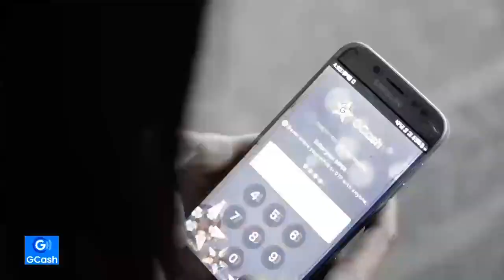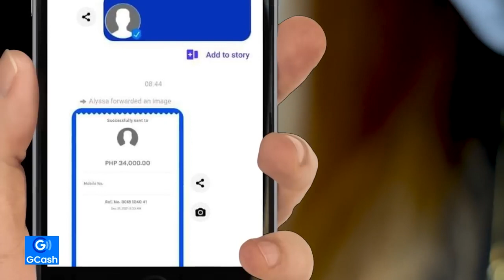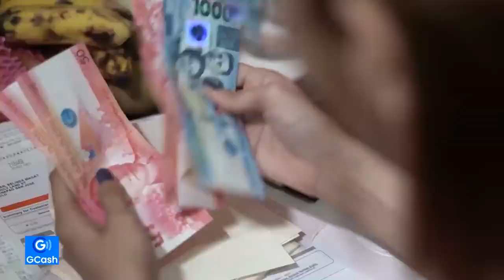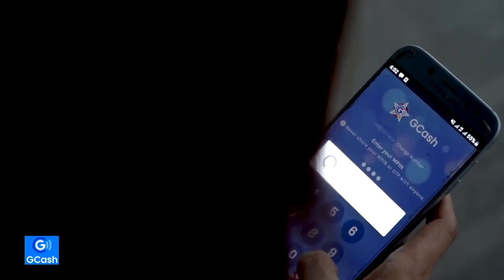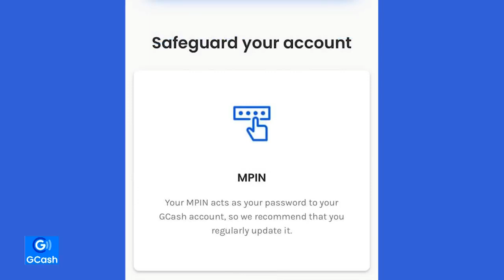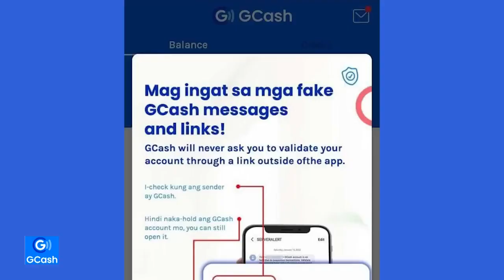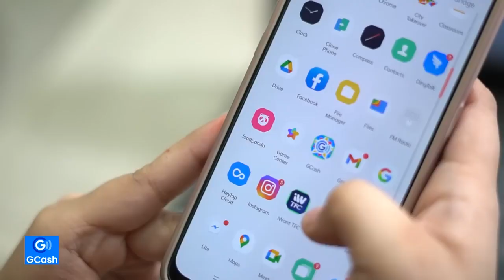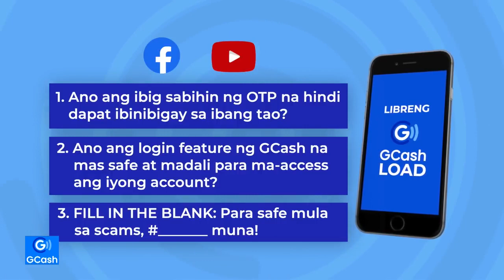Paano maiiwasan mascam sa gcash |Gcash Tutorial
May Gcash Kaba?Watch this para maka iwas scam online

motivational quote of the day:
 Life might be difficult for a while, but I would tough it out because living in a foreign country is one of those things that everyone should try at least once. My understanding was that it completed a person, sanding down the rough provincial edges and transforming you into a citizen of the world.
David Sedaris